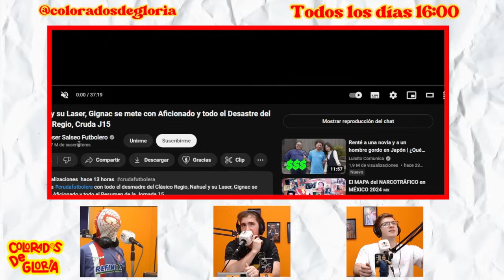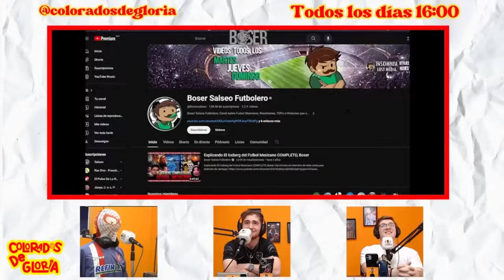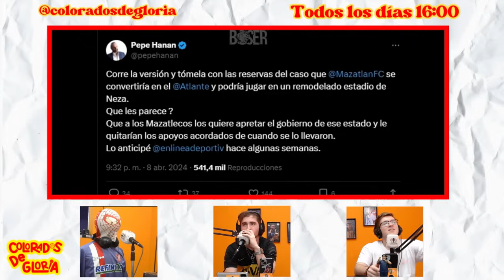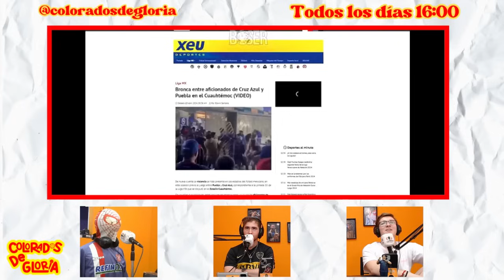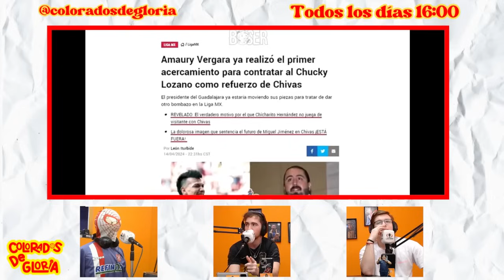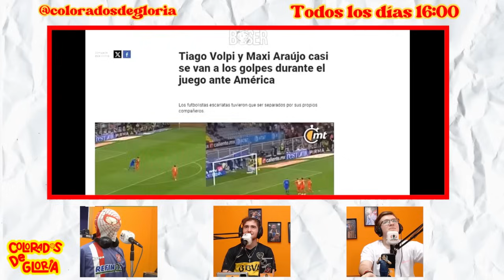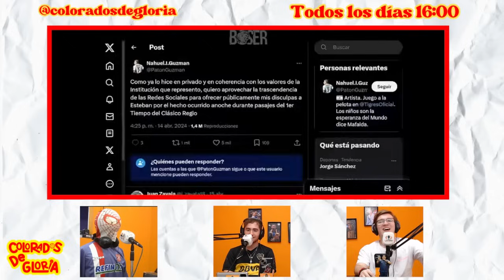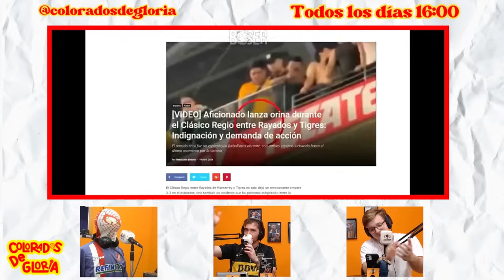🇦🇷 [REACCIÓN] Lo que dejó la última liga MX || Boseo Salseo Futbolero 🇲🇽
Con Alfre Cocimano, Eloy García y Marcos Ruiz

La Clásica.